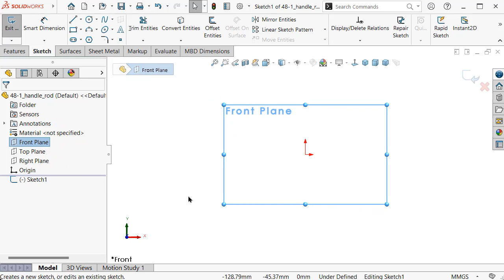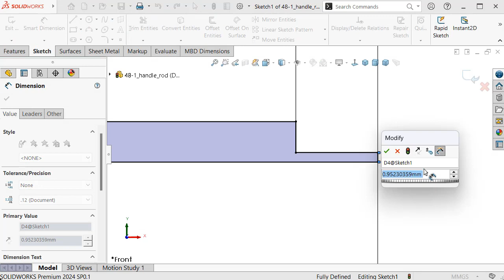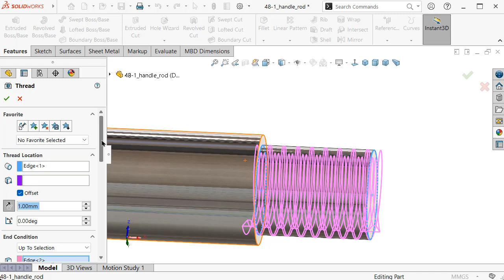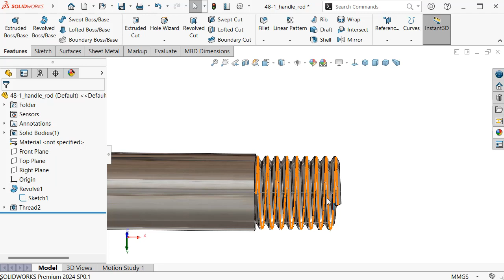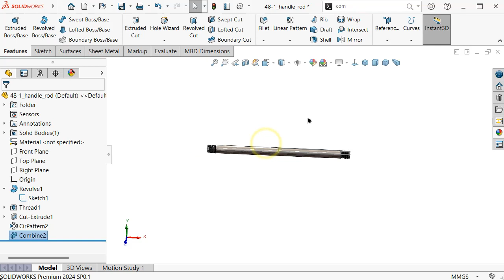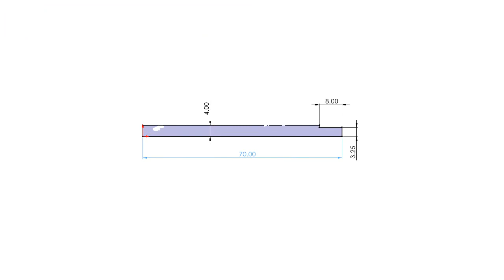1-Project 48| Tube /Pipe Welding Clamp Vise | SolidWorks 3D Tutorial: handle rod - M8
1-Project 48| Tube /Pipe Welding Clamp Vise | SolidWorks Tutorial: handle rod - M8 thread. Different methods were used previously!

TOPICS :

- SolidWorks Sketching
- SolidWorks Surface
- SolidWorks Weldments
- SolidWorks Assembly
- SolidWorks Drawing
- SolidWorks Simulation
- SolidWorks Motion